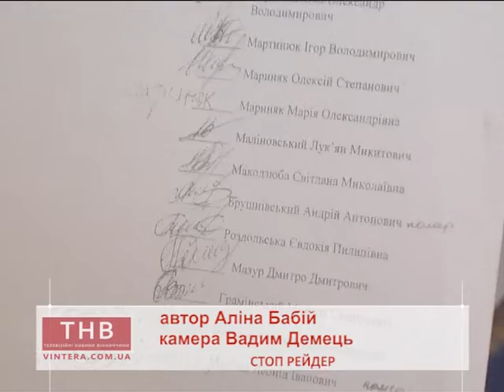12.09.2017 Стоп рейдер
А. Бабій
Стоп рейдер